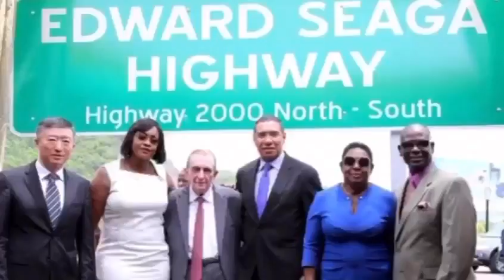Remembering the Most Honourable Edward Phillip George Seaga